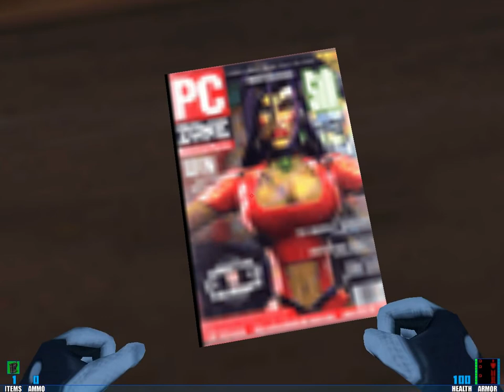Let's Play SiN #9: Police Brutality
Wherein I promise a cookie and manage to beat Mancini *eventually*, after dying repeatedly in close quarter combat. We learn that Mancini mutated because of the drug 'U4', and kill and innocent woman with bare hands in order to gain entrance to SiNTek.